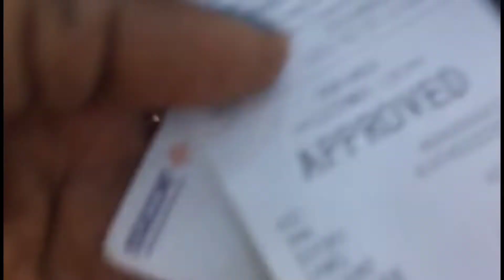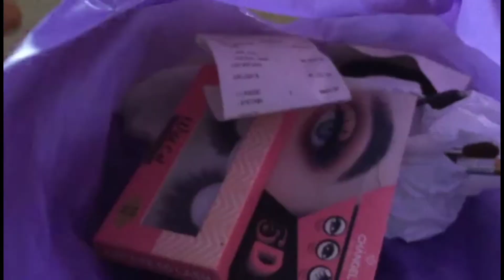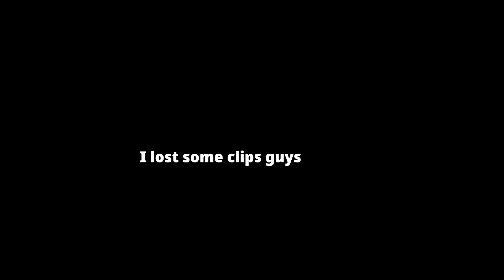I SPENT THIS MUCH MONEY ON MAKEUP PRODUCTS| STARTING A NEW BUSINESS|FELLING GUILTY |VLOG